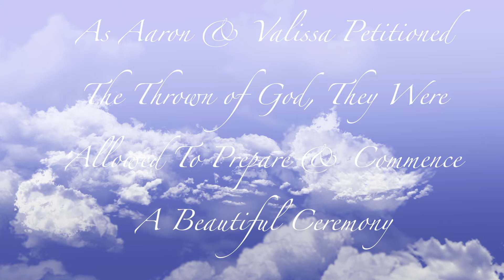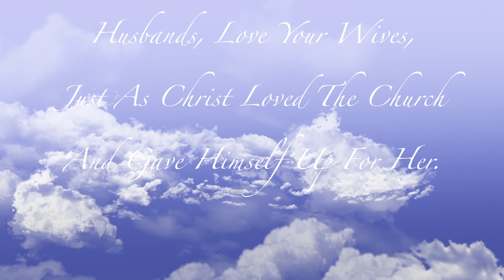Aaron & Valissa's Heaven Sent Wedding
This spiritual couple did everything they needed to do in the will of God and had a perfect wedding day. Their wedding took place in Huntsville, AL. God approved of this wedding and they will live happily forever...